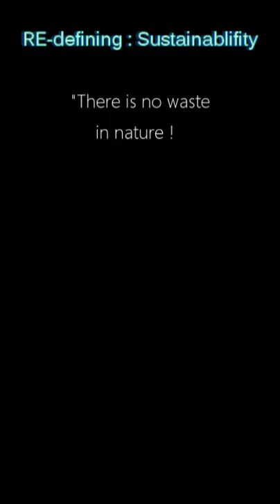RE-Defining : Sustainability - Jinan KB (Existential Knowledge Foundation)